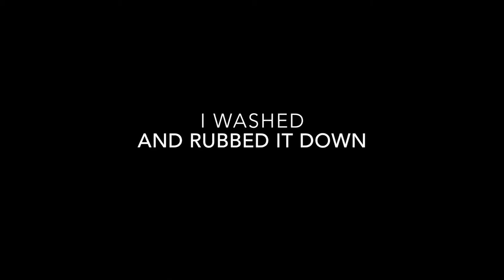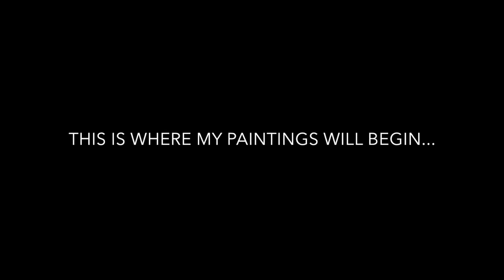Henry Wadsworth Longfellow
A short video on the continuing process of this painting.